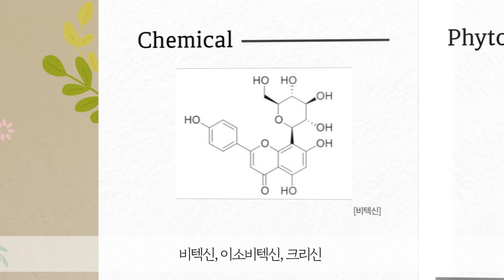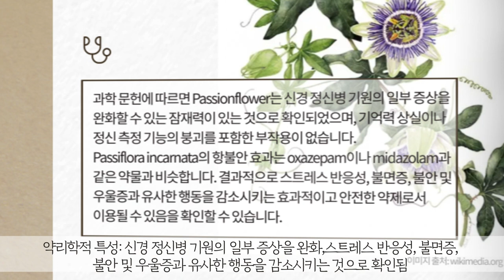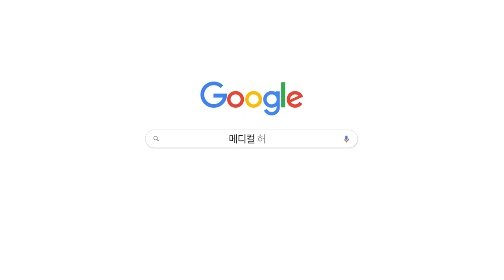패션플라워 Passion flower Passiflora incarnata 시계꽃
Passion flower는 시계를 닮아 시계꽃으로 불리며 남미 원주민들에게 치료제로 많이 사용되는 약초로 알려져 있었습니다.
시계꽃은 지난 세기 후반부터 약초 치료제로 사용되기 시작했으며 미국 동종 요법을 통해 소개되었습니다. 저용량으로 잘 알려진 진정제입니다. 이 치료제의 강심제 특성은 프랑스와 스위스에서만 인정되었습니다. 제1차 세계 대전 중에는 포탄 쇼크를 치료하기 위해 신경 진정제로 사용되었습니다.
패션플라워는 Apricot Vine, Maypop,  Passion Vine 로 불리기도 합니다.
패션플라워는 1569년 스페인 의사인 Monardes에 의해 페루에서 발견되었습니다. 40년 후 관상용 식물로 유럽에 소개되었으며 1633년에 출판된 그의 저서 De florum cultura에서 예수 그리스도의 수난 이야기를 꽃에서 발견하였는데 꽃의 중앙에 있는 코로나는 가시관을 닮았고, 줄기의 난소는 성배를 나타내고, 다섯 개의 수술 다섯 개의 상처 등이 있다고 쓰여있습니다. 예수회는 패션플라워에 라틴어 이름을 부여했는데, 이는 각각 passio 또는 '고통', flos, '꽃', incarnata는 '살을 만들다', 환생을 의미하는 단어로 구성됩니다.

패션플라워는 화려한 덩쿨 꽃과 식용열매는 정원의 관상용으로 울타리 또는 벽 덩굴로 많이 재배되고 있으며 오늘날 의약품 원료를 얻기 위해 재배되고 있습니다.

MEDICAL HERB.KR